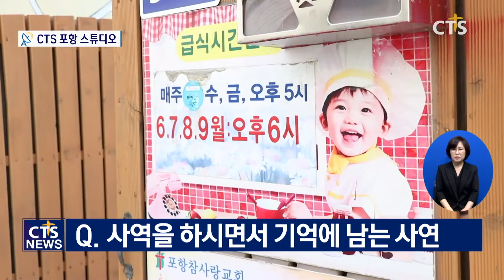무료급식소 운영하는 포항참사랑공동체 - 주훈 목사 l CTS뉴스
Q. 코로나 속 무료급식 상황은?
Q. 사역을 하시면서 기억에 남은 사연
Q. 노숙인을 위해서 교회가 할 일은?
Q. 앞으로 사역은?